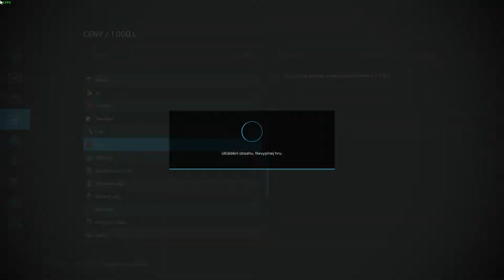Farming Simulator 22 |#07 Voda